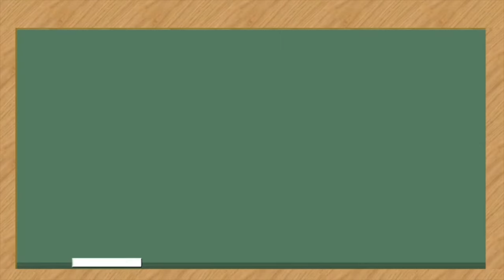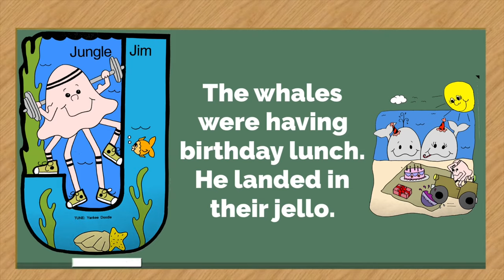Jungle Jim | Sing and Read Alphabet | simicrane 2